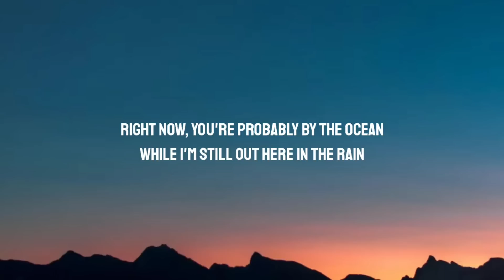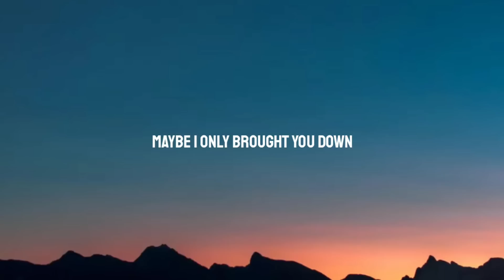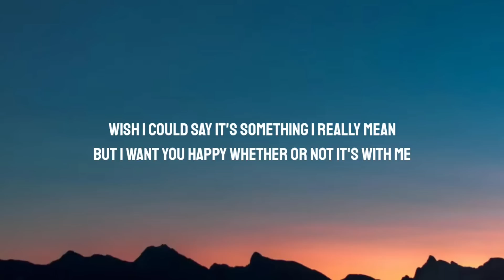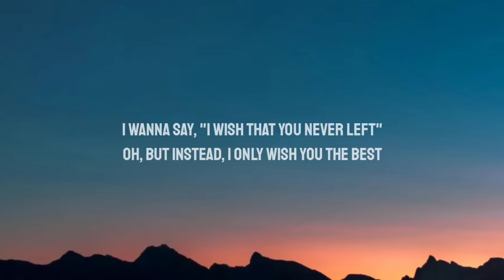Lewis Capaldi - Wish You The Best (Lyrics)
[Bridge]
But, oh, my love
Oh, woah
Oh, my love
Oh, woah

[Chorus]
But I want you happy whether or not it's with me